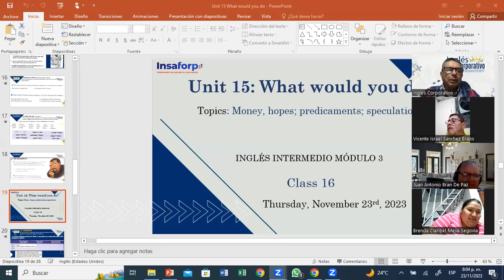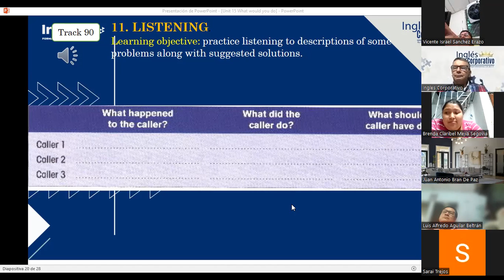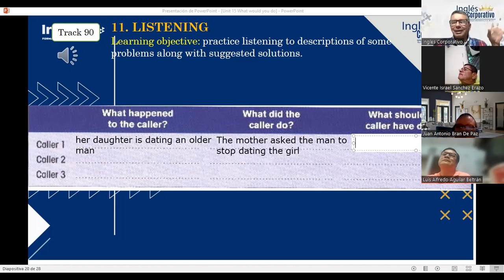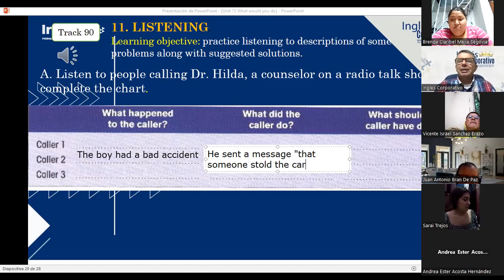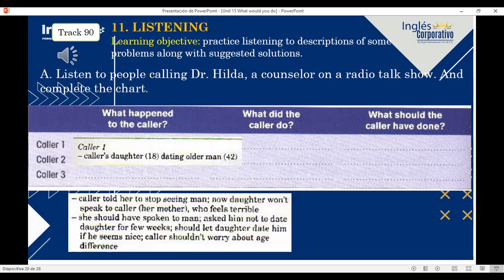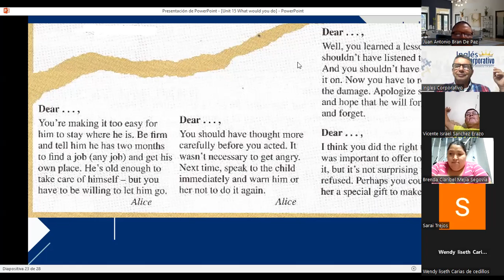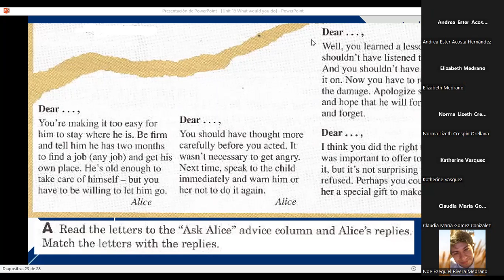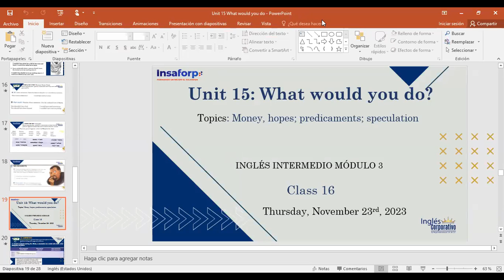SESION 16-23-11-2023-FI-REGA-140-LOPEZ-SUGGESTED SOLUTIONS AND READING